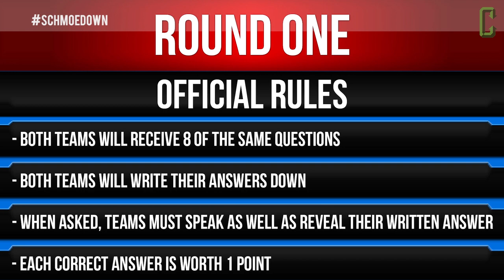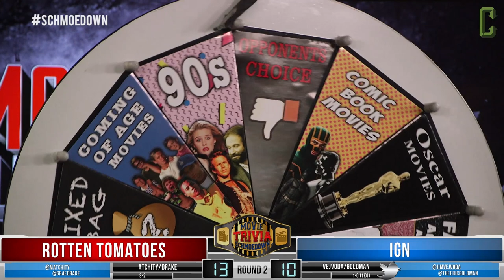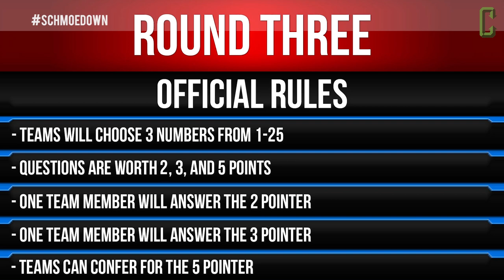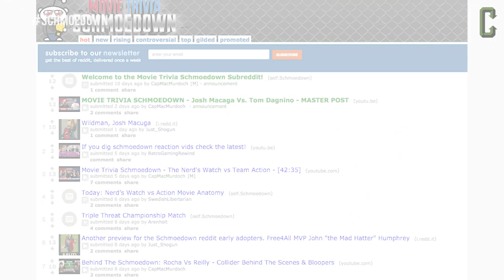Rotten Tomatoes VS IGN - Movie Trivia Schmoedown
It's time for the Movie Trivia Schmoedown! On today's match, the very energetic Team Rotten Tomatoes take on the subtle smack talkers, Team IGN.

All competitors will be asked a series of questions to test their ultimate movie knowledge.